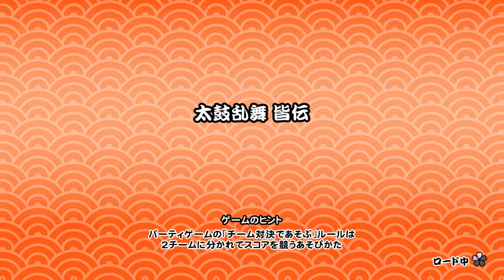【太鼓の達人 NS1】太鼓乱舞 皆伝（むずかしい・普通譜面）【プレイ動画】